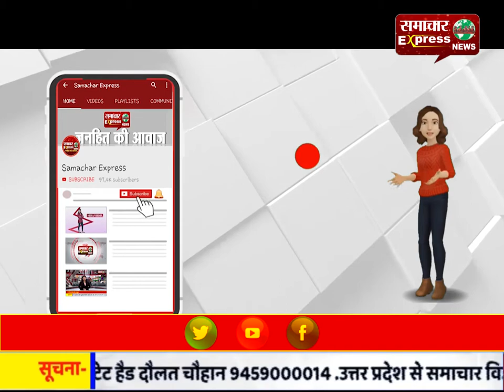भगवान श्रीकृष्ण की नगरी मथुरा में होली पर्व की रही धूम